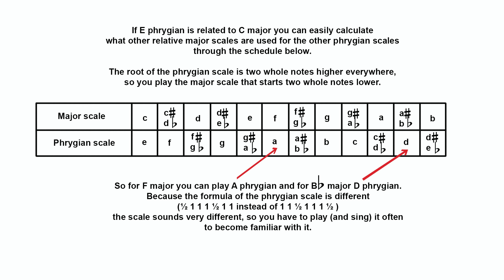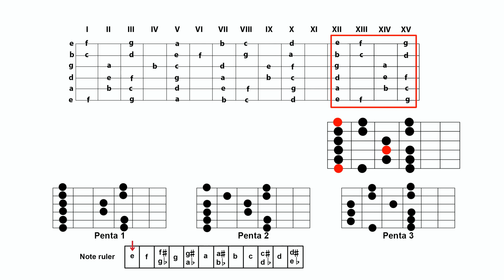Phrygian mode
In flamenco music this mode is widely used